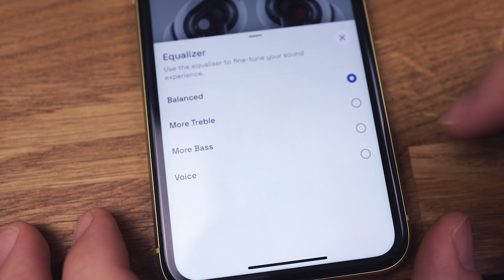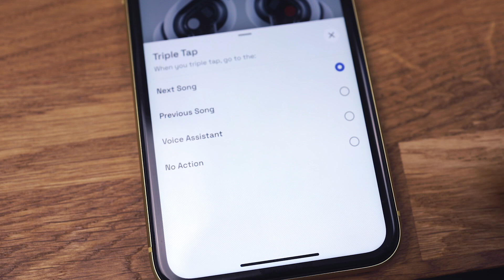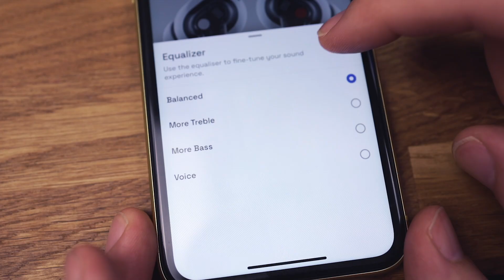Parhaat 100€ Bluetooth-kuulokkeet?! - Nothing Ear (1) arvostelu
Nothing on entisen OnePlus pomon Carl Pein perustama yritys jonka ensimmäinen tuote olivat nämä Nothing Ear 1 true wireless kuulokkeet. Tällä videolla suoritetaan unboxing ja arvostelu samalla kertaa.